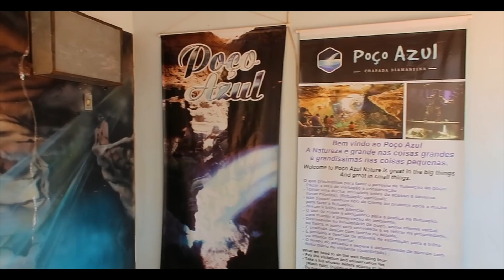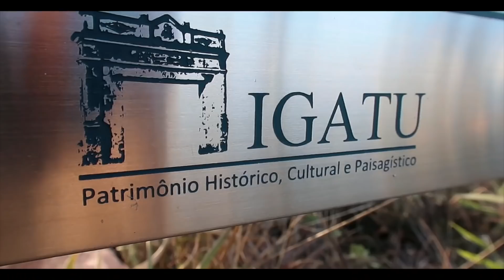POÇO ENCANTADO + POÇO AZUL + IGATU: VOCÊ TEM QUE IR! | Prefiro Viajar na Chapada Diamantina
Como é nadar no Poço Azul? Como chegar no Poço Encantado? Como é o passeio até Igatu? Aperte o play e tire todas as suas dúvidas sobre Chapada Diamantina!